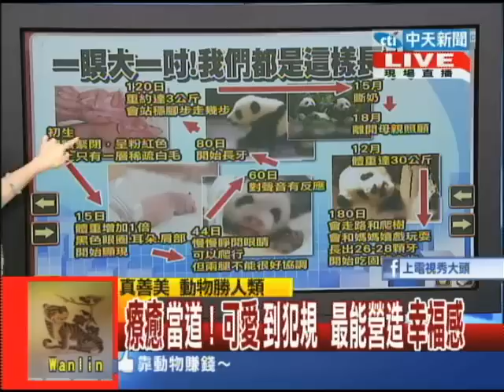2013.12.27台灣顧問團part2 療癒當道！可愛到犯規 最能營造幸福感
一年就將結束，今年的年度代表字是假，但是有二號人物看到牠們，任誰都覺得真：大貓熊圓仔，好大的黃色小鴨。牠們一真一假，但都是超可愛動物，激起沒有任何藩離的關注，男女老少都想親自看上一看，帶起的不只是個人心情的滿足，周邊商機更是超乎預估．動物，撫慰人心，城市行銷，這是一個什麼樣的連結？消費者甘心掏錢得到的幸福感，如何長長久久持續下去？才是箇中關鍵。